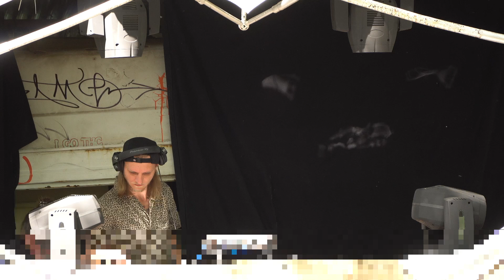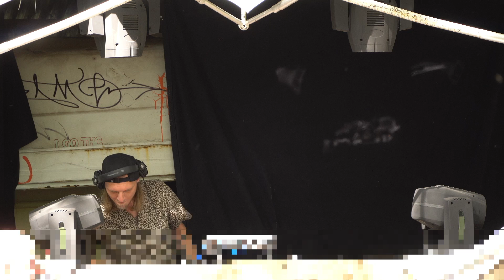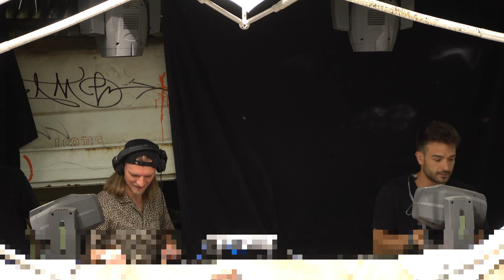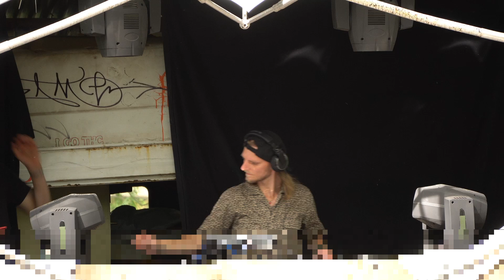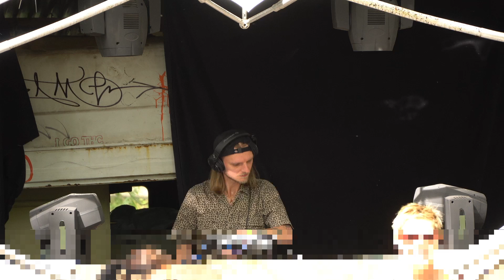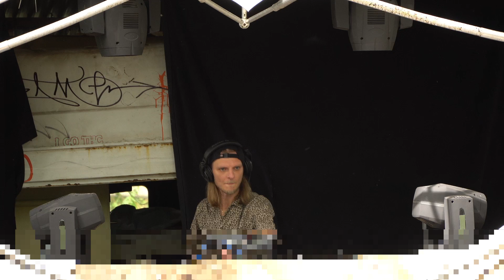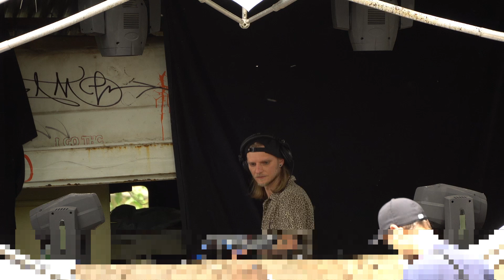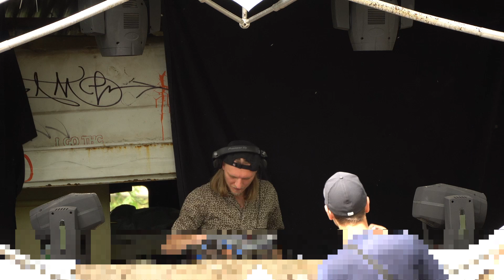T DOG @ Everland Festival 2023 / Forest Stage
Discoprinz T.Dog aus Erfurt bringt euch den boogie und funk in eure Gehörgänge und Tanzbeine! und zwar so beautiful, dass die Sektkorken von ganz allein knallen.
Seine einzigartige Mischung aus Disco, Funk, House und Electro machen Bock auf Lächeln, Knutschen, exzessives dancing und Anstoßen.
Man fühlt direkt den Glitzer und die Love in the Air, wenn T.Dog Hit after Hit after Hit durch die Boxen dröhnen lässt.
"Let's get funky like a monkey!"